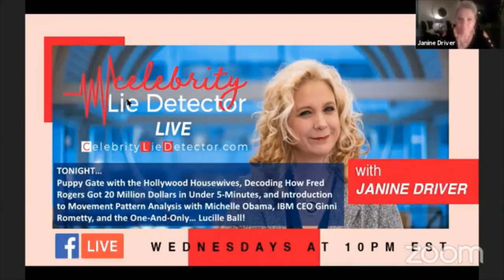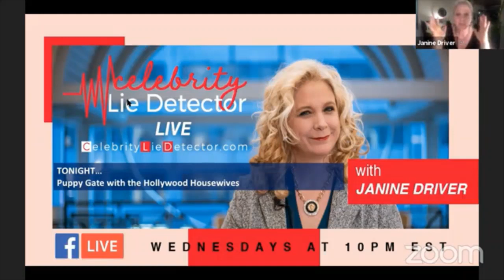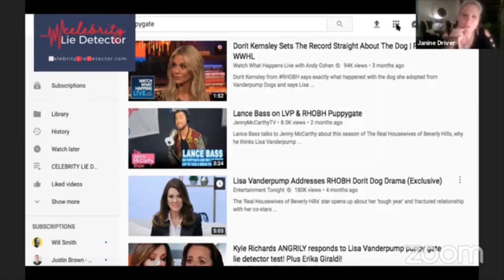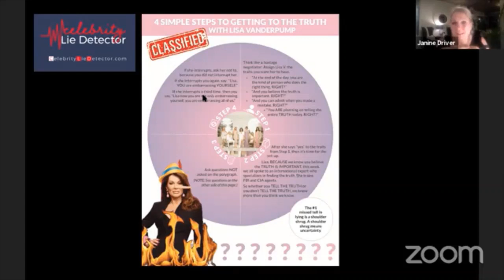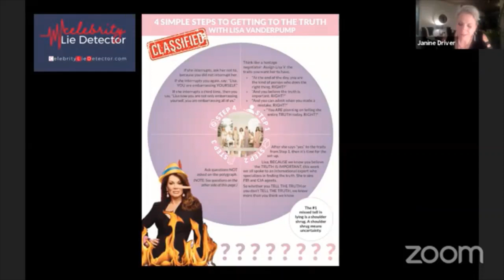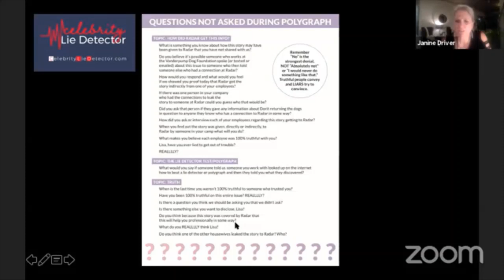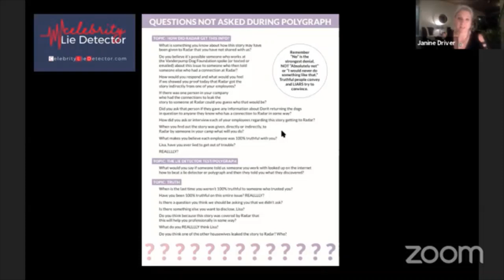Episode #12 : Puppygate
Lisa Vanderpump

Love you,
Janine & Team